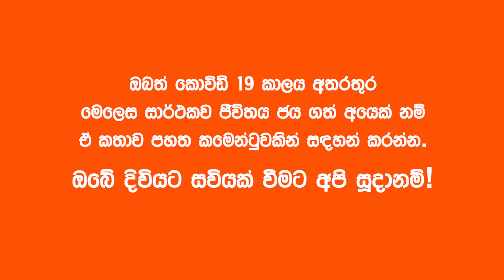ඔබත් නව මාවතක් නිර්මාණය කරගත් සාර්ථක පුද්ගලයෙක්ද?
ජීවිතයේ එක් මාවතක් අභියෝග හමුවේ වියැකී යද්දී ඒ අභියෝගයන්ට නොසැලී මුහුණදෙමින් සවිමත් ජීවිතයකට නව මාවතක් තනාගත් නිශාන් වගේම

කොවිඞ් 19 කාලය අතරතුර ඔබත්  සාර්ථකව ජීවිතය ජය ගත්තාද?

කොරෝනා අභියෝගයට සාර්ථකව මුහුන දුන්න වගේ ඔබත් සවිමත්ව නැගී සිටින්න. ඔබගේ නව මාවතේ දිවියට සවියක් වන්න අපි සූදානම්!